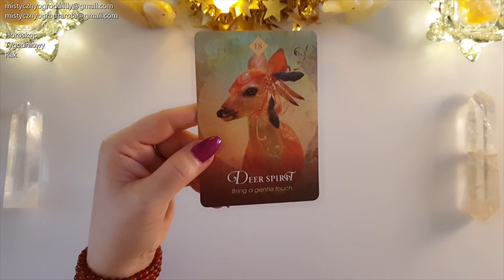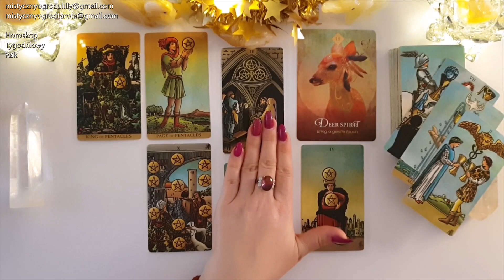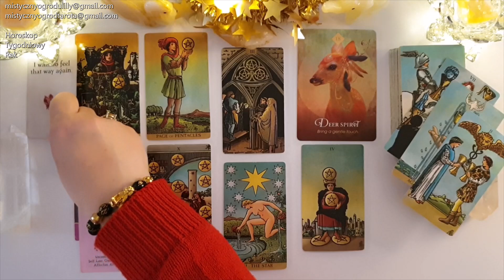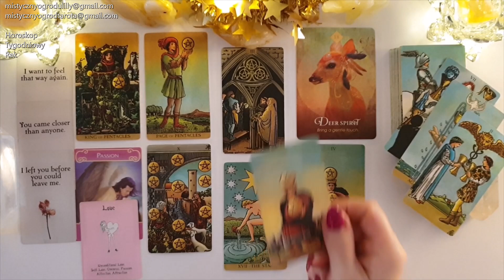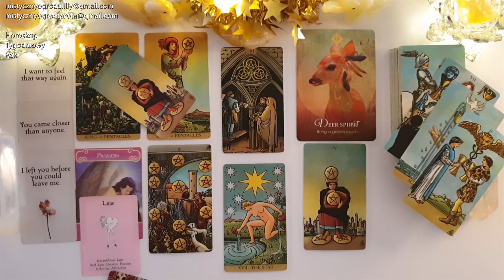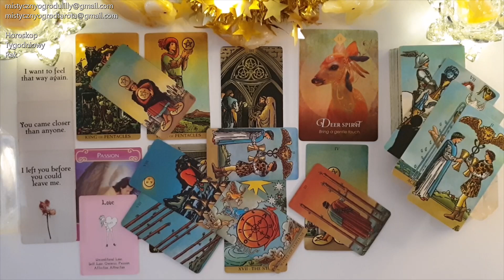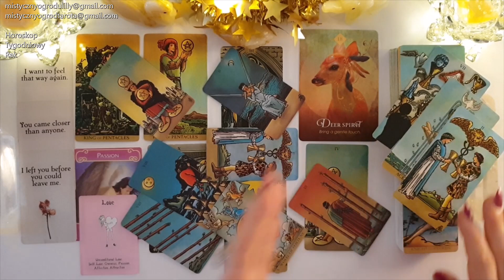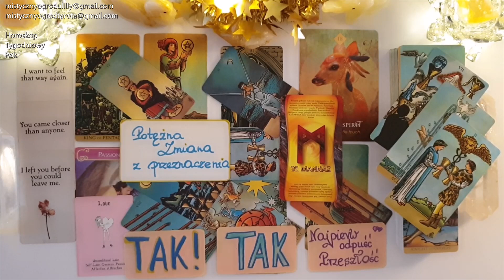Tarot. Rak♋222! Wow! 33! Dobra Passa trwa! 88! Zauważ! 44! Decyzja! 10!10!🔥Runa Tygodnia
Talie kart użyte w horoskopie:
🔮Radiant Wise Spirit Tarot -  A. E. Waite, Pamela Colman Smith

Jeśli materiał przypadł Ci do gustu:
🌺 Zostaw LIKE

Utulam🤗
Lilly💗